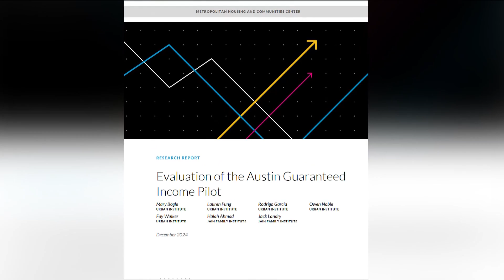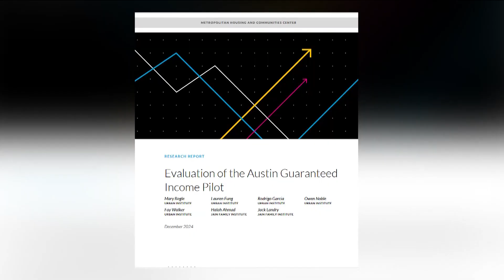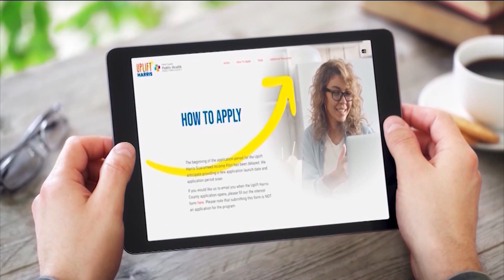Austin families find relief and opportunity through guaranteed income pilot program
More than 100 families in Austin were guaranteed $1,000 a month for a year. Here's how it was spent.